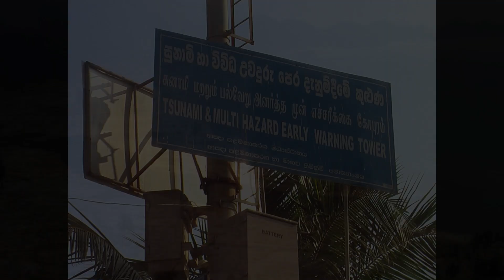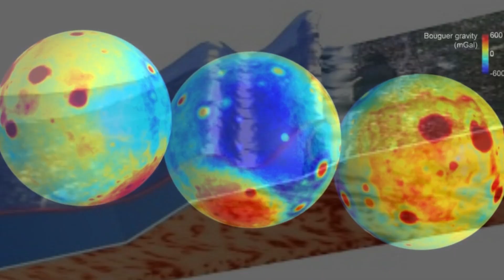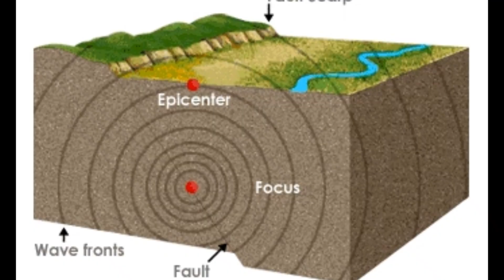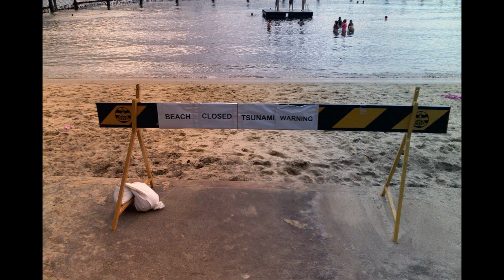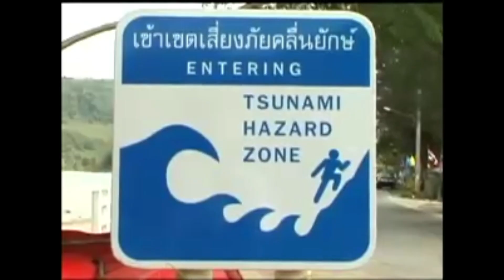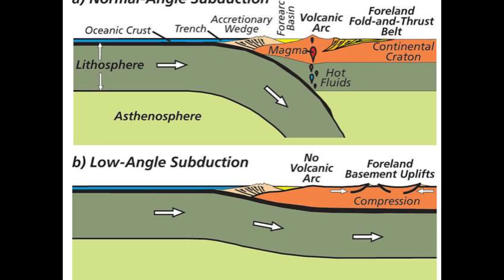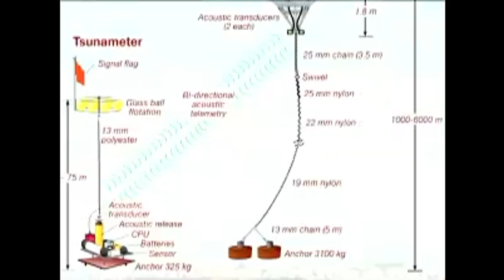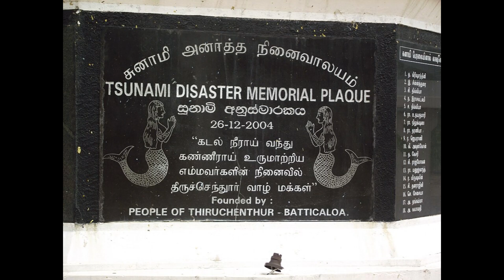The 2004 Indian Ocean Tsunami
This documentary explores the devastating Indian Ocean earthquake and tsunami that struck on December 26, 2004—one of the deadliest natural disasters in recorded history. With a magnitude of 9.1–9.3, the undersea earthquake off the coast of Sumatra triggered a massive tsunami that swept across 14 countries, leaving over 230,000 dead and millions more displaced.

We retrace the timeline of the disaster, examine the geological forces behind the catastrophe, and highlight the stories of resilience. The film also reflects on the lessons learned and the global response that followed, offering a sobering reminder of nature's power—and the importance of preparedness in the face of future threats.

Timestamps
0:00 Introduction
1:38 Before the Tsunami
3:10 What is a Tsunami?
4:31 Causes
5:23 The Tsunami
10:01 Rescue and Relief
13:16 Failures
15:14 Aftermath/Prevention